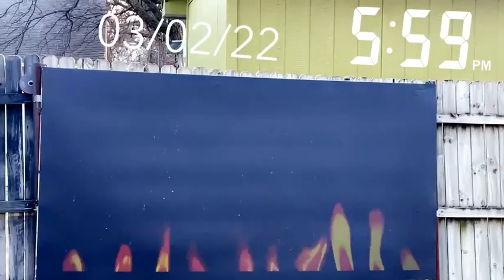Thank you to our customer Hector for his outside movie screen using Black ALR technology.